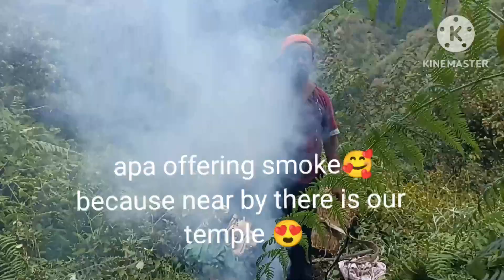kali peeli taxi 🚕// movies from jungle